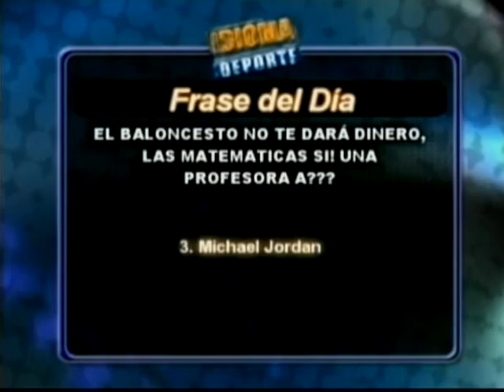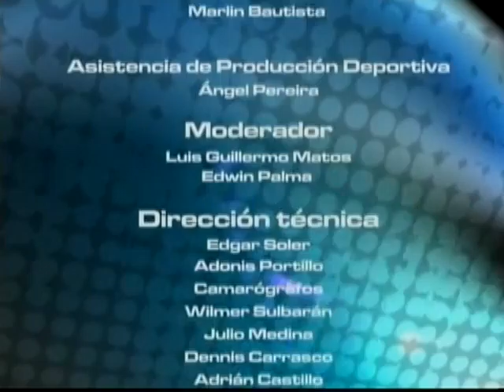IDIOMA DEPORTE - 29-02-12 - NEGRO 03